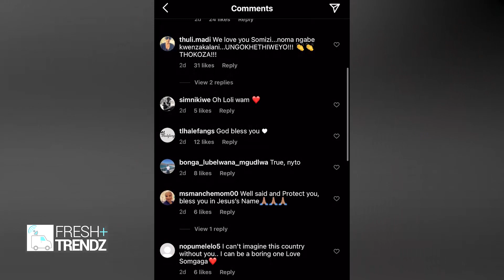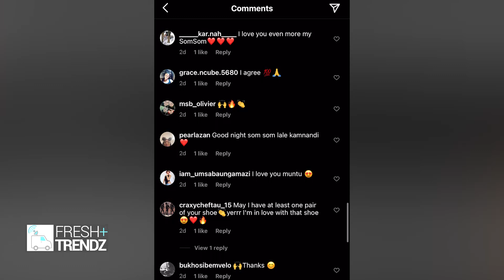Somizi Again Showing Off PIPI On Social Media